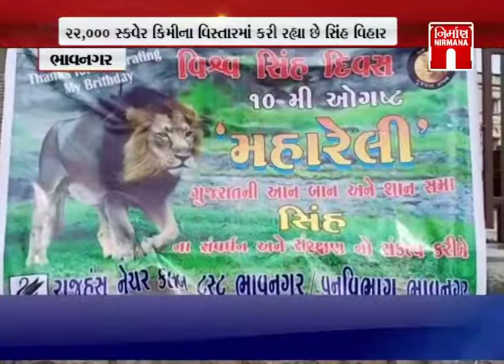Bhavnagar ma world Lion day ni ujavani karai | Nirmananews